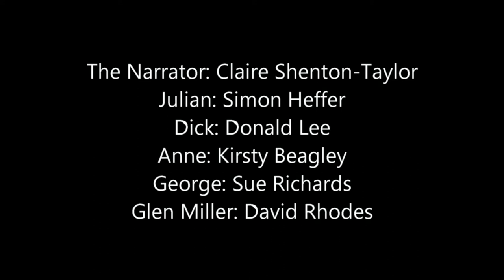The Famous Five: The Secret Cavern...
The Famous Five: The Secret Cavern At The End Of The Secret Passage On The Other Side Of The Secret Door

Skit performed by Crowthorne Amateur Theatrical Society as part of the Crowthorne Carnival 2010 Entertainment Evening